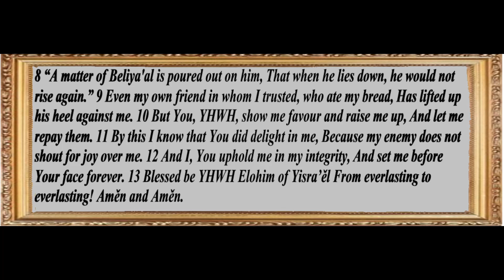Tehillim / Psalm 41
Tehillim / Psalm 41 ISR Restored                                                                                                                      Blessed is he who considers the poor; YHWH does deliver him in a day of evil. 2 YHWH does guard him and keep him alive; He is blessed on the earth, And You do not hand him over To the desire of his enemies. 3 YHWH sustains him on his sickbed; In his weakness on his bed You bring a change. 4 As for me, I said, “O YHWH, show me favour; Heal me, for I have sinned against You.” 5 My enemies speak evil of me, “When he dies his name shall perish.” 6 And when one comes to visit, he speaks falsely; His heart gathers wickedness to itself; He goes out, he speaks of it. 7 All who hate me whisper together against me; They plot evil to me, saying, 8 “A matter of Beliya'al is poured out on him, That when he lies down, he would not rise again.” 9 Even my own friend in whom I trusted, who ate my bread, Has lifted up his heel against me. 10 But You, YHWH, show me favour and raise me up, And let me repay them. 11 By this I know that You did delight in me, Because my enemy does not shout for joy over me. 12 And I, You uphold me in my integrity, And set me before Your face forever. 13 Blessed be YHWH Elohim of Yisra’ěl From everlasting to everlasting! Aměn and Aměn.